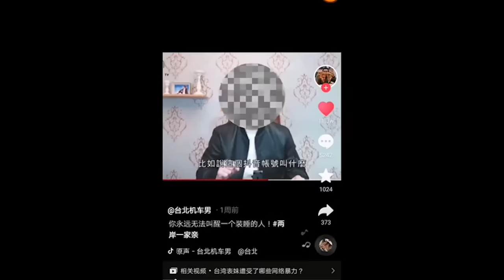大喊中國很安全…台灣女明星直播現場翻車！舔共台灣人意外喊出台灣獨立，中國網紅嚇傻出手制止怕被封號